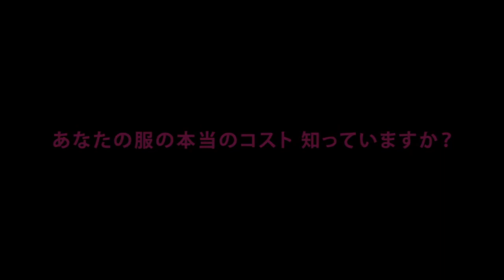華やかなファッション業界の裏側に迫った話題作『ザ・トゥルー・コスト』を日本中に届けたい！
「服に対して本当のコストを支払っているのは誰か？」2013年ダッカ近郊の衣服生産ビルが倒壊して1,100人以上が亡くなりました。この事故がきっかけで、ファッション業界の裏側に迫ったドキュメンタリーが完成し世界中で話題に。